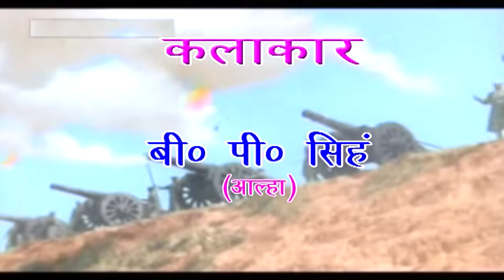Dehati Aalha | चन्द्रावल की चौथी भाग 1 | Chandrawal Ki Chothi Part 1 | Surjanya Chatanya | Rathor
Title :- चन्द्रावल की चौथी भाग 1 | Chandrawal Ki Chothi Part 1 | Surjanya Chatanya | Rathor
Singer :- Aalha Samrat Surjanya Chatanya